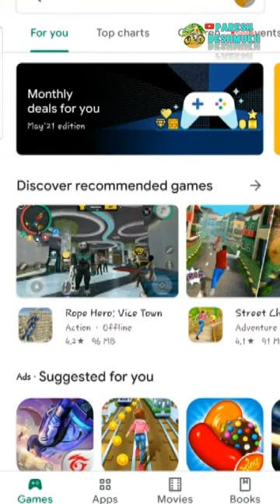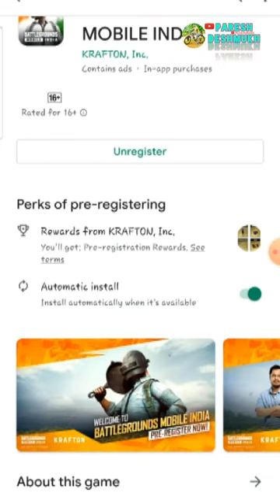Battleground Mobile India (PUBG) pareshdeshmukh P2''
DevinaMal Eco-tourism Camp Site